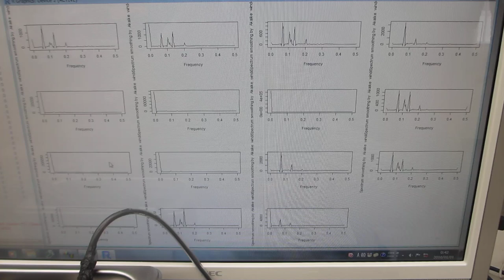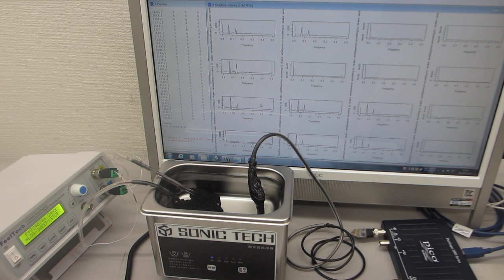超音波洗浄器（42kHz 35W)実験